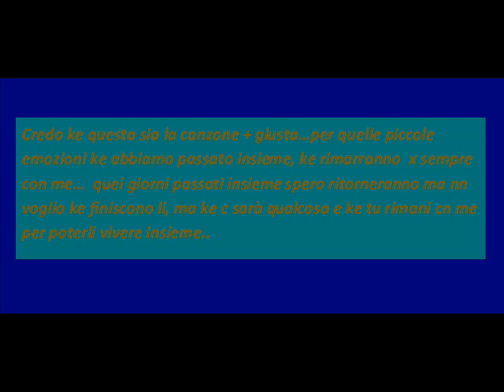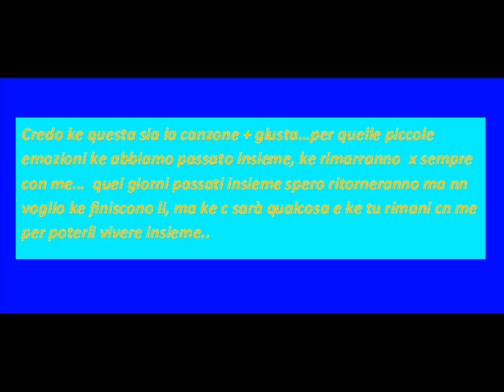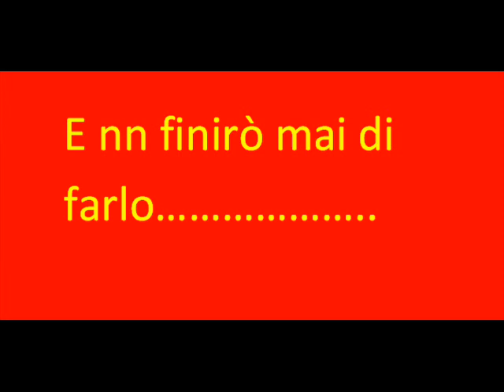Pisola-- x lei per sempre